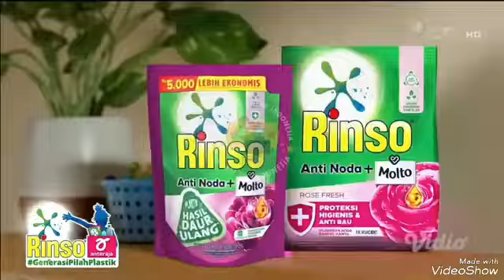Iklan Sensitive Mineral Expert Pepsodent Bon Cabe Mesran Super Masako rasa sapi Top coffee Wipol